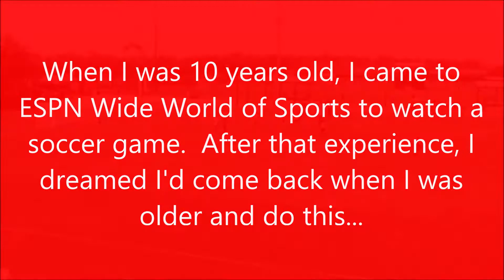Disney Showcase ESPN Wide World of Sports | BEST GOAL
Best Soccer Goal | Disney Showcase 2018 | ESPN Wide World of Sports